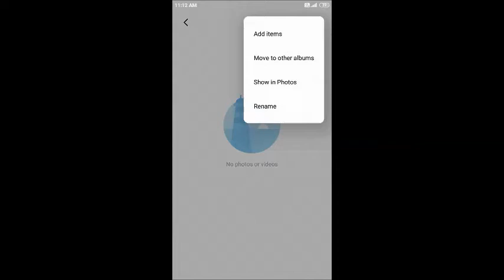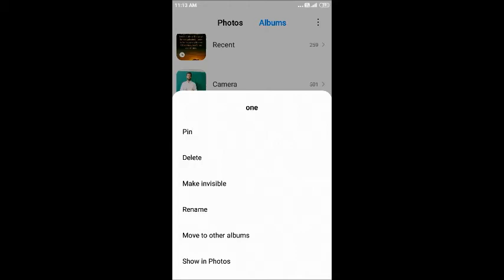how to hide photos and video in mobile 2 . mobile me photo and video ko kaise chupaye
Hello friends

how to hide photos and videos in mobile,
how to hide photos and videos in samsung mobile,
how to hide photos and video in redmi mobile